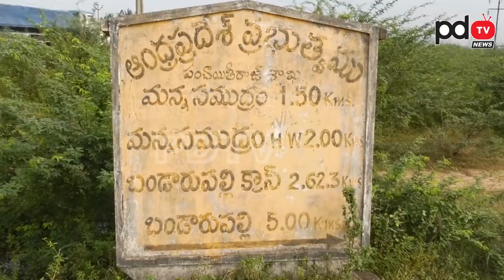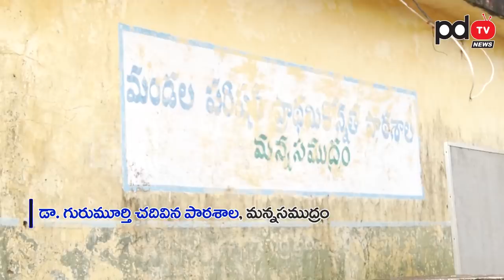YSRCP MP Candidate Dr Gurumurthy House | Gurunurthy Mother Reaction About MP Post | Ys Jagan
ఒక్క రూపాయి కూడా తీసుకోకుండా వైద్యం చేస్తూ... ఎంపీ కాబోతున్న గురుమూర్తి ఫ్యామిలీ బ్యాగ్రౌండ్ తెలిస్తే... అందరూ జగన్ కు జై కొడతారు